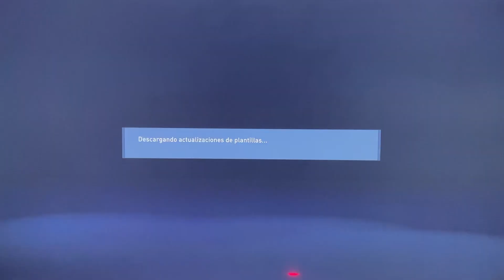COMO CAMBIAR el NOMBRE DE TU EQUIPO EN VOLTA FIFA 22 ✅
En este VIDEO TUTORIAL TE ENSEÑARE A COMO CAMBIAR el NOMBRE DE TU EQUIPO EN VOLTA FIFA 22.

Mis TUTORIALES son muy RAPIDOS y te los enseñare SIN PERDER EL TIEMPO así que quédate para que APRENDAS A COMO CAMBIAR el NOMBRE DE TU EQUIPO EN VOLTA FIFA 22.

Espero que este TUTORIAL de COMO CAMBIAR el NOMBRE DE TU EQUIPO EN VOLTA FIFA 22 te HAYA SERVIDO. Si te sirvió.. te agradecería MUCHO que me dejases un gran LIKE.

SI HE RESUELTO TU DUDA porque te hacías alguna de estas preguntas =)

HOY ESTARE MUCHO MAS FELIZ =)